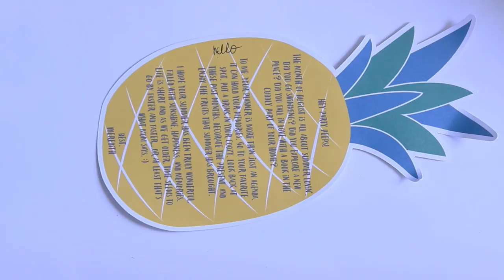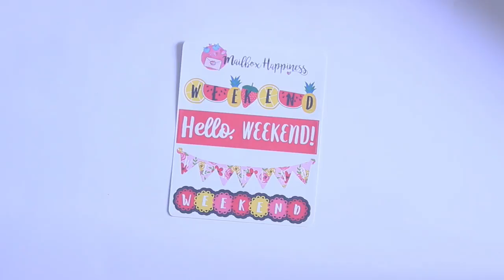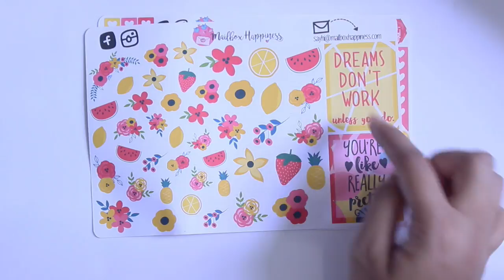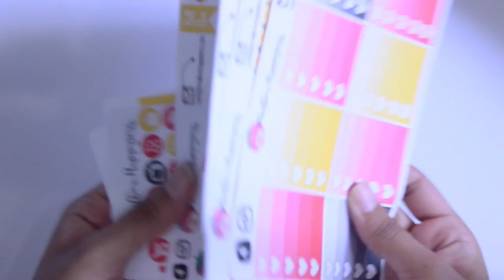Mailbox Happiness August Mystery Kit | REVEAL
Link to shop

Find me on periscope: @gradient_colors

 CODE: GCOLORS20 for 20% $10 or more
 CODE: NAWAR20
 CODE: NAWARBEAR20